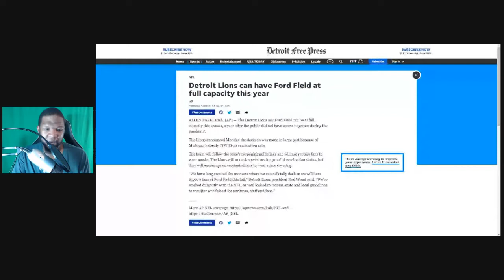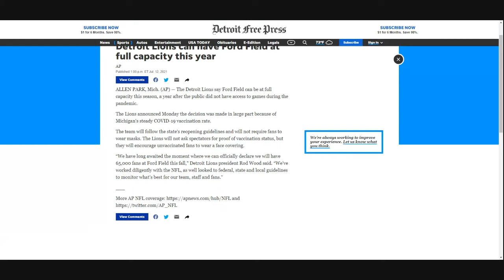Detroit Lions Ford Field to Have Max Capacity For 2021 Season!!!